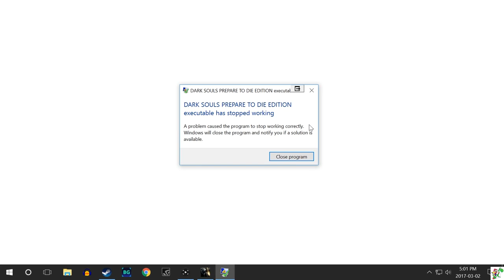Best Friends Play Dark Souls 1 - BOSS RUSH (Part 2)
Those crow dudes came 3rd for Woolingkills overall, only behind Manus and Artorias Sanchez.
Annex Gankgods: 00:10
Crossbreed Priscilla: 6:00
Attack on Lautrec: 8:16
Ornstein & Smough: 13:36
JIGGLE INTERCEPT: 26:05
Dark Sun Gwyndolin: 27:40
Pinwheel: 32:41

SMTIV: Apocalypse - Beginning of the End